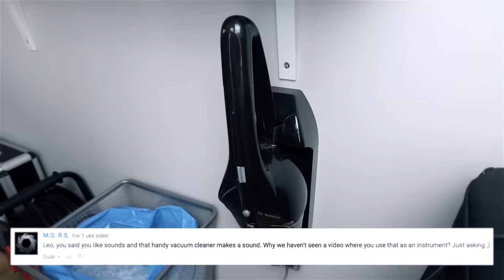Material Girl (metal cover by Leo Moracchioli)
Original by Madonna

Postboks 27
4333 Oltedal, Rogaland
Norway